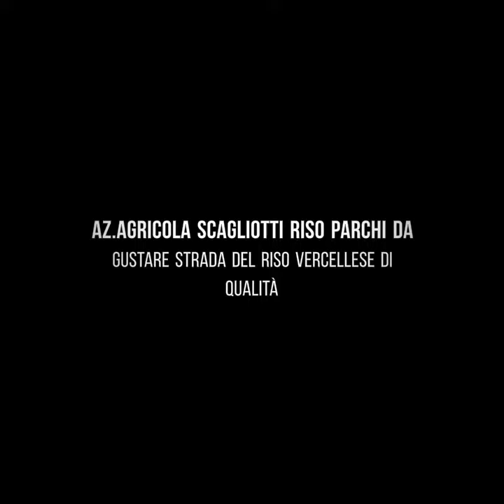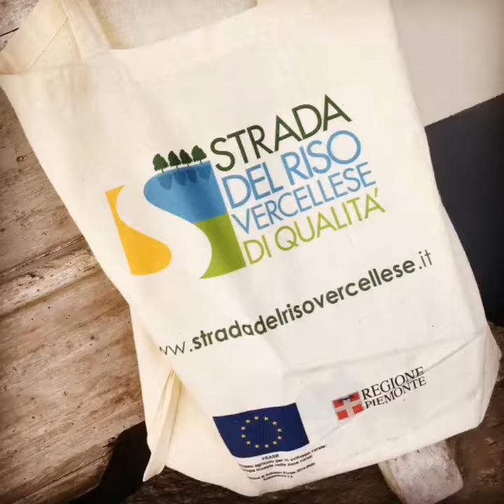Parchi da Gustare 2020 - Azienda Agricola Scagliotti - Aree protette del Po vercellese alessandrino